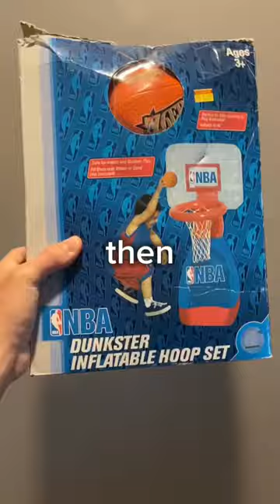I Made A Basketball Court With $1